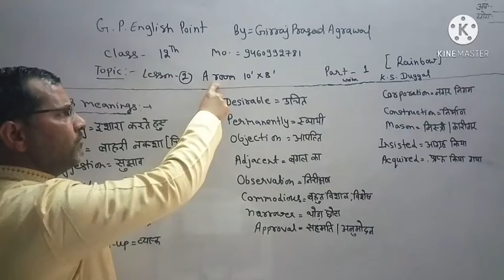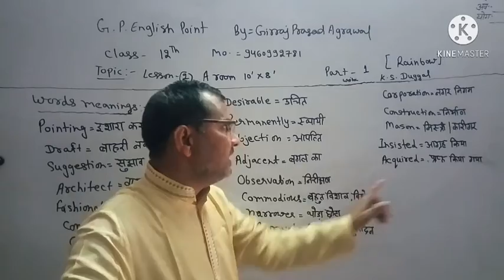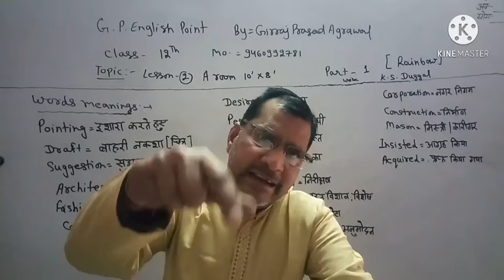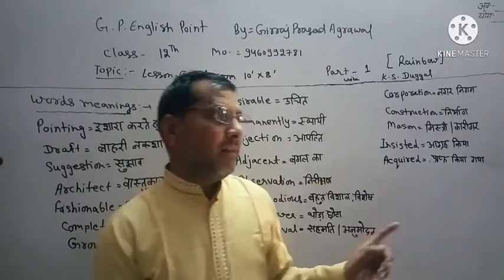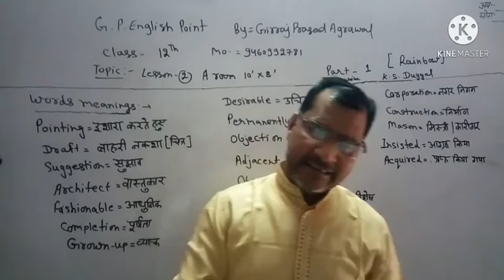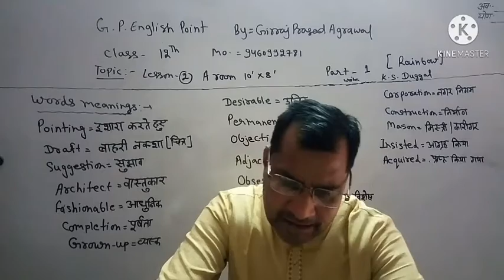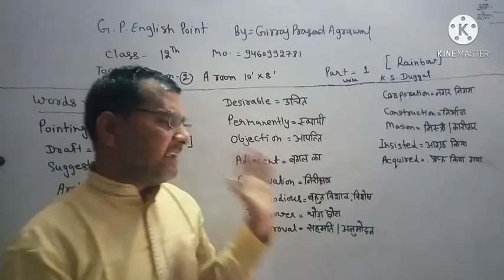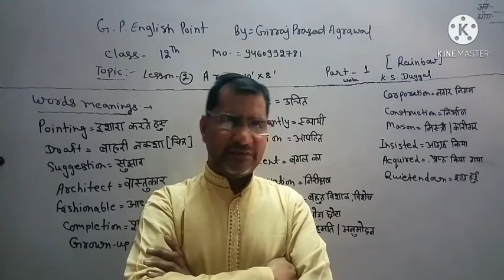[Rainbow] Lesson=2 , A Room 10" × 8" Part=1 Class=12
1=Who is the writer of this lesson?
2=Where was the Malik family constructing the house?